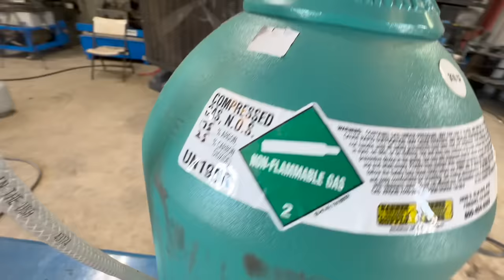Kobelco loader arm part 1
Amazon Storefront:
Anchor Lube: